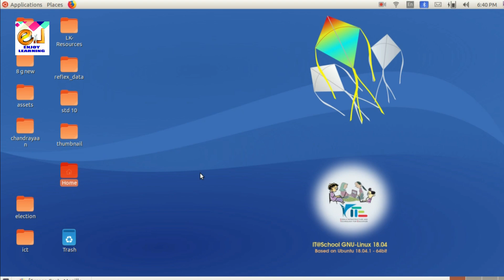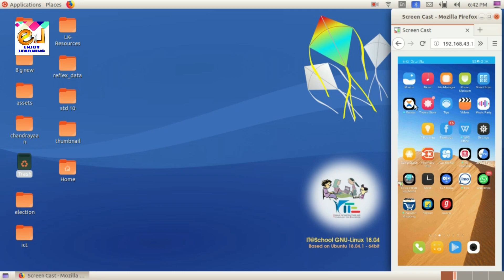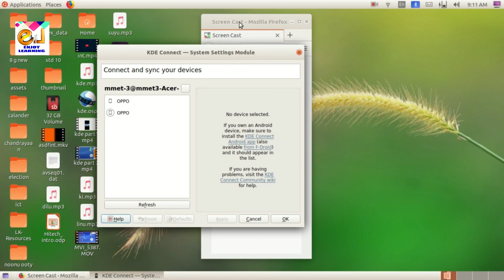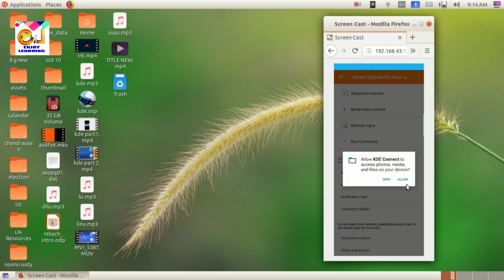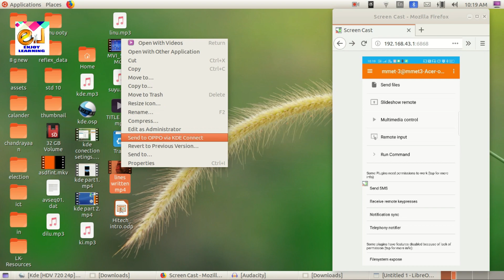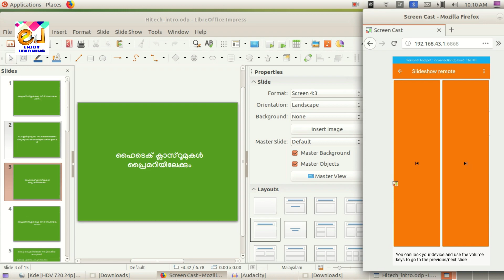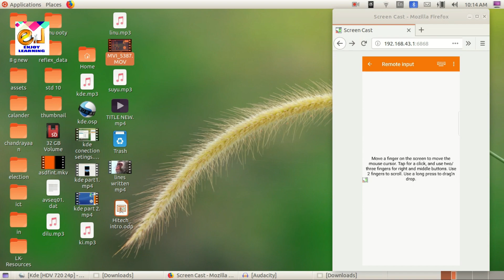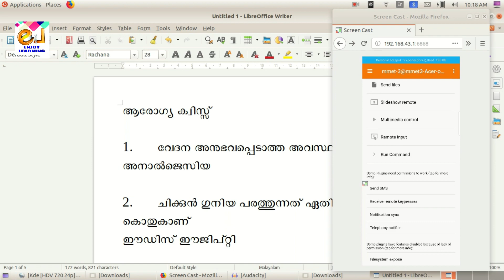kDE connect- ക്ലാസ് റൂമില്‍‍‍ മൊബൈല്‍ ഫോണ്‍‍ ഫലപ്രദമായി ഉപയോഗിക്കുന്നവരുടെ വജ്രായുധം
for Screen cast